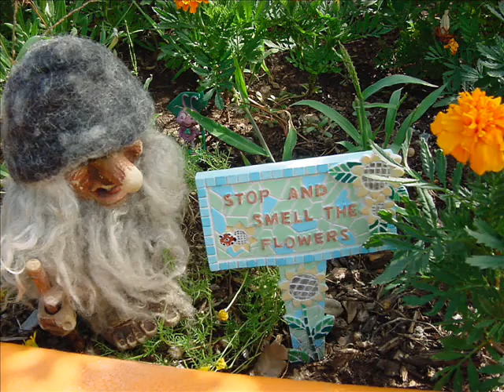Ben visits Poet KO's garden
KO the Poet lets Ben visit her garden complete with a child's stage for plays or puppet shows, twisted paths & hidden places this little film unfortunately  did not capture the magic or the Alice in wonderland feel of the place.
music Request-A-Song The_Smell_of_Incense